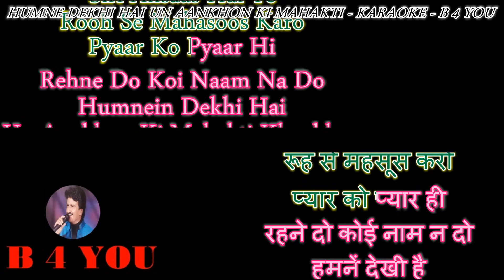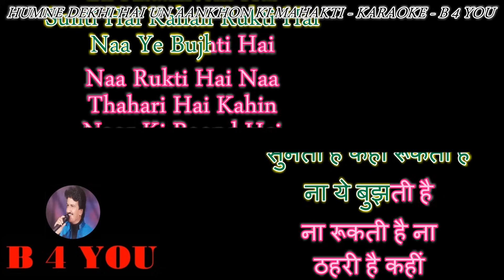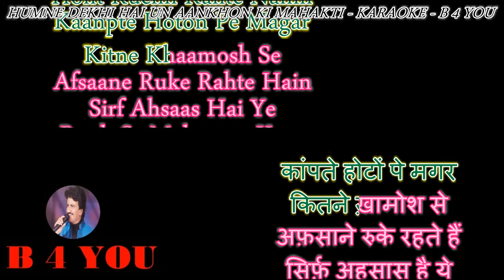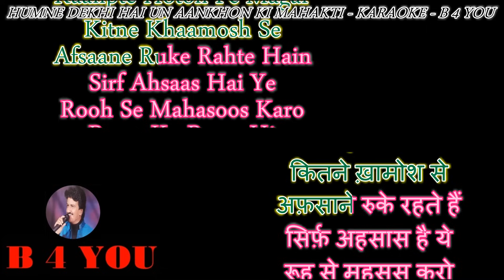Humne Dekhi Hai Un Aankhon Ki - Karaoke With Scrolling Lyrics Eng. & हिंदी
Please send your contributions to:
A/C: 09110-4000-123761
Bank: IDBI
IFSC: IBKL 00000-91
कृपया अपना योगदान भेजें:
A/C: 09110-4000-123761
Bank: IDBI
IFSC: IBKL 00000-91
SINGER   : LATA JI
LYRICIST : GULZAR
MOVIE    : KHAMOSHI ( 1969 )